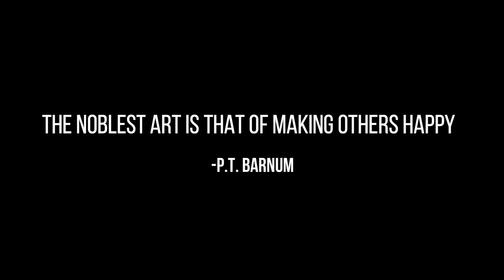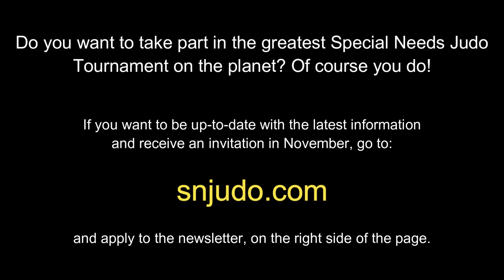BENG XXIII TRAILER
On April 14, 15 and 16 2023, the greatest Special Needs Judo event on the planet will take place for the 23rd time. This is an invitation for everyone to take part! Go to snjudo.com and apply for our newsletter (if you are not already in it) and you will get an official invitation in November.